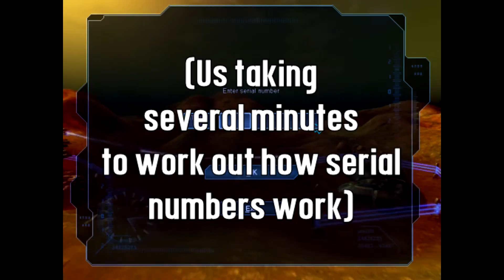Earth 2160 (The Multiplayer Graveyard)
Hadongee is bad at choosing games

Clips recorded by Dovahbilly.